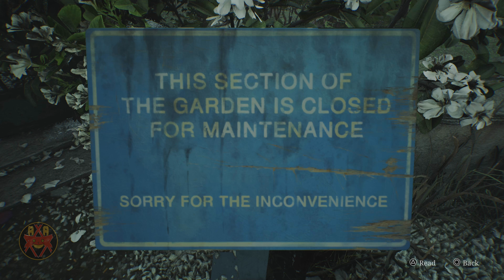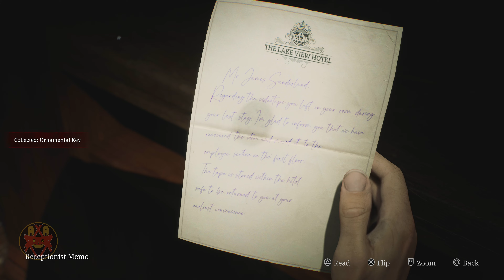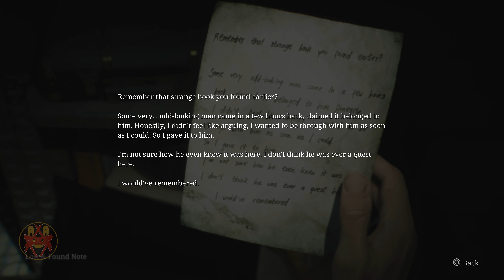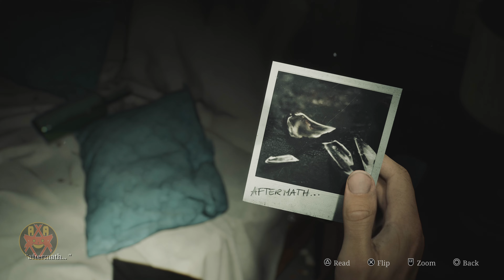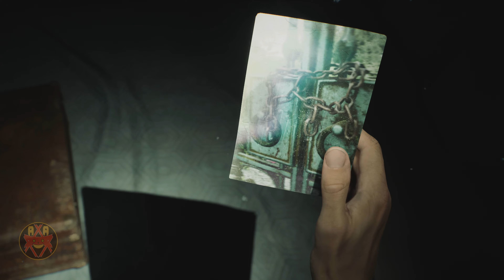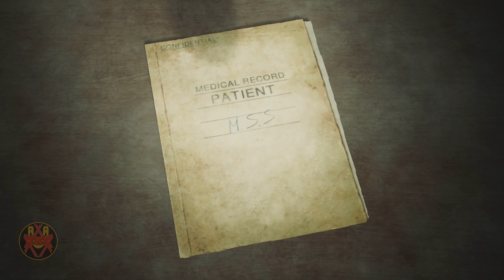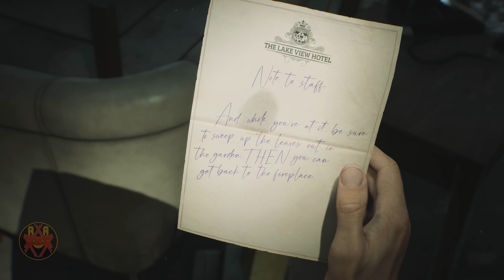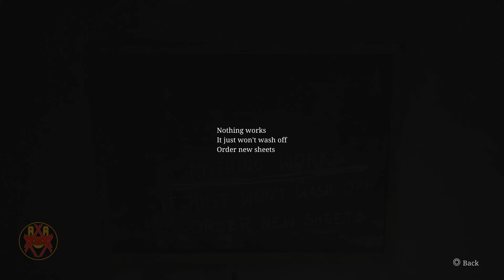Silent Hill 2 Remake (No Damage) - 100% Hard Difficulty: Walkthrough Part 12 - Lakeview Hotel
Silent Hill 2 Remake (No Damage & All Collectibles) - 100% Hard Difficulty & Hard Puzzles: Walkthrough Part 12 - Lakeview Hotel (PS5 4K 60FPS)

Walkthrough of Silent Hill 2 Remake in 4K Ultra 60fps on the PlayStation 5.

Systems: PlayStation 5, Xbox Series X, Microsoft WIndows

Developer: Bloober Team S.A.

Description:

Silent Hill 2 is a remake of the 2001 psychological horror game. Reunite with main protagonist James Sunderland following a mysterious letter from his late wife, Mary, and search for clues in the terrifying namesake town, teeming with nightmarish monsters.

- Fully Remade to terrify modern audiences

- KONAMI's intense psychological horror masterpiece SILENT HILL 2 is made exclusively for PlayStation 5

- The main protagonist James Sunderland searches for clues in the namesake town, after receiving a mysterious letter from his wife Mary… who has long been dead

- Experience the eerie monsters and other manifestations of James' consciousness reworked after 20 years

- Made with state-of-the-art technology to play on modern entertainment systems in 4K